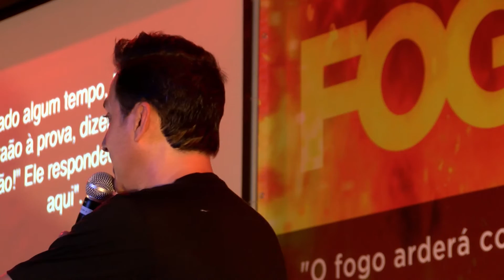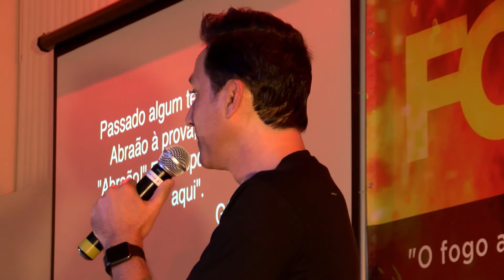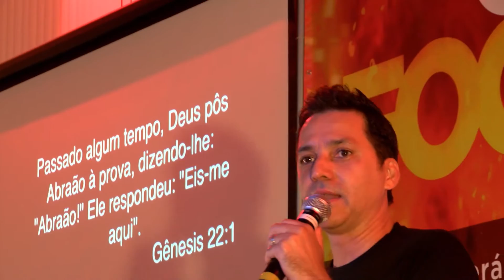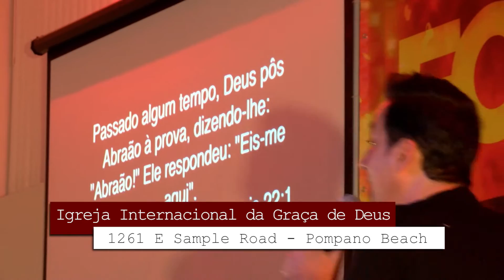Seminário de Adoração com Joe Vasconcelos - O adorador no caminho da provisão pt. 01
Seminário de Adoração com Joe Vasconcelos - O adorador no caminho da provisão na Igreja Internacional da Graça de Deus em Pompano Beach - Florida USA
parte 01 - julho/11